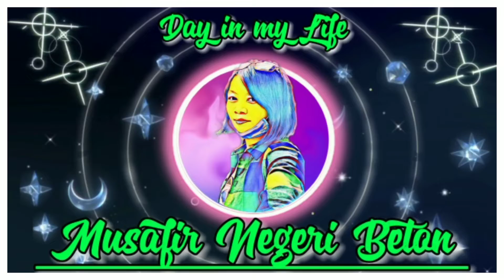Terjebak hujan angin di man on shan park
Assallamuallaikum  wr,wb
Kali ini kita sedang berada ditaman  man on  shan,teman-teman,,
Hari ini hujan lebat diitingi angin kencang/T3,